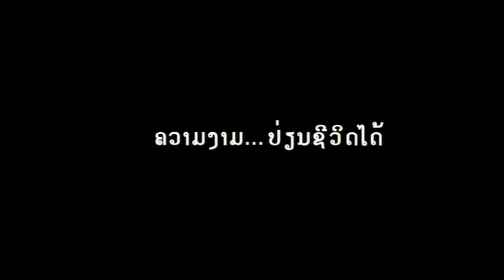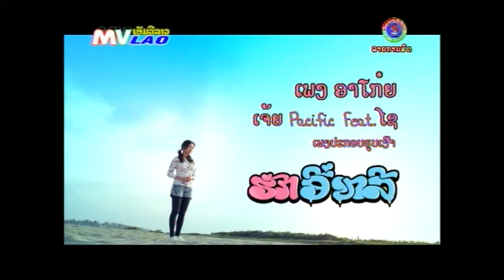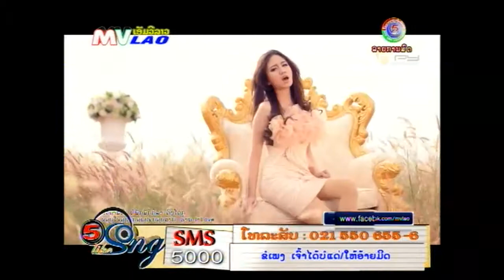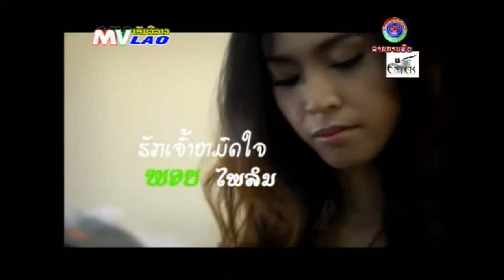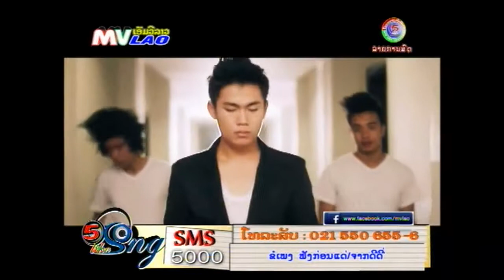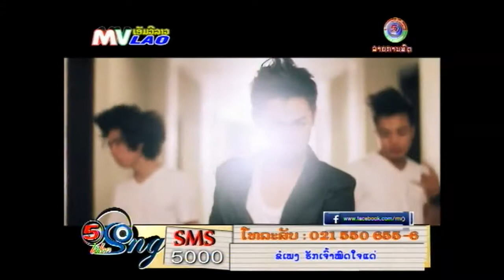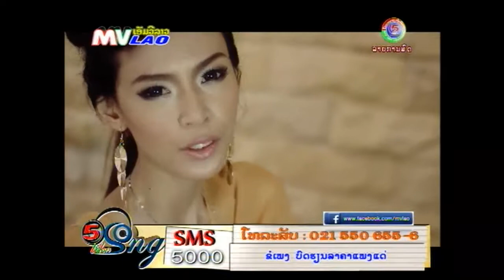MVLAO Five like song 21 03 2014